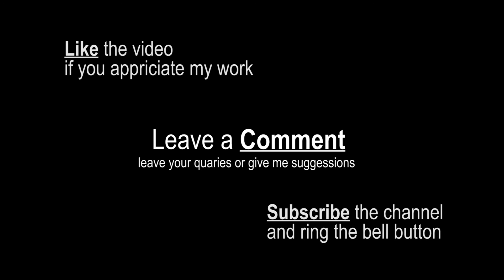Hynix Dead PC RAM Repair | Hynix 4GB DDR3 Desktop RAM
This video is about how to fix a RAM i.e. desktop memory module. If a computer does not POST due to memory failure and the RAM memory has any component ripped off from the PCB, this tutorial will help viewers to fix the memory module aka RAM  and get their computer back to life.